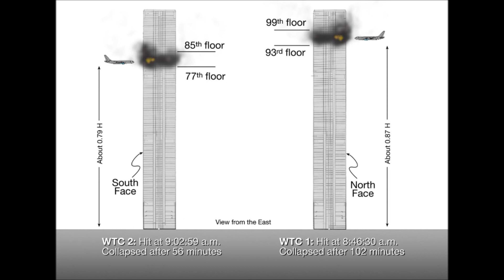Film om 119 WTC Projekt